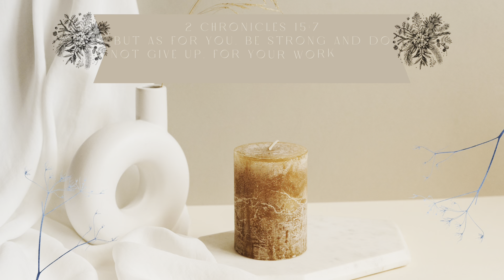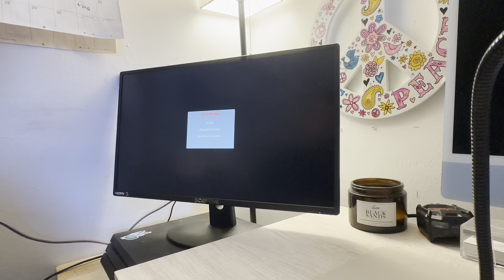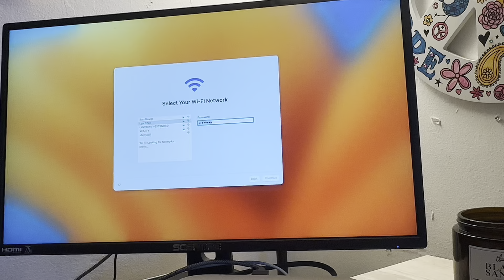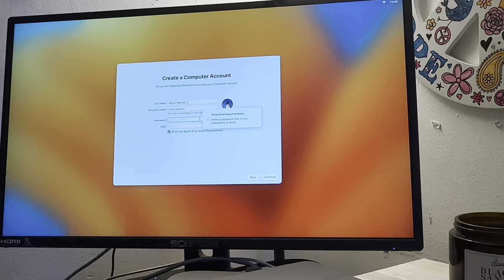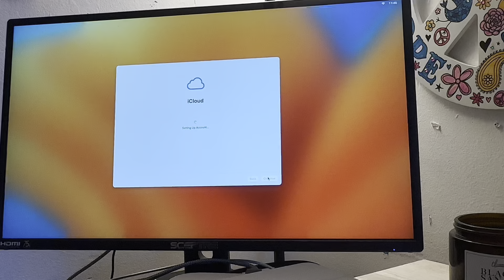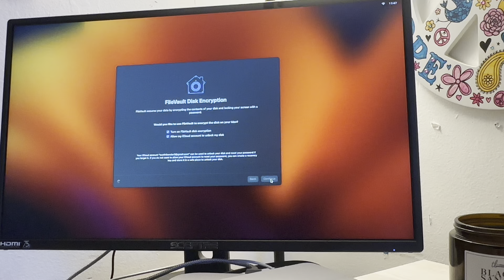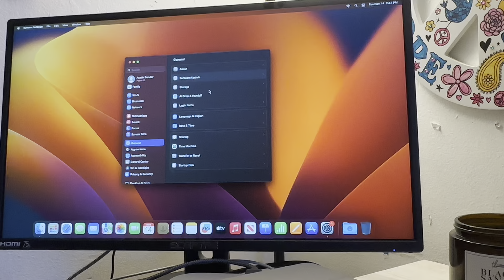Mac Mini M2 Unboxing & Setup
Hello everyone! HOW ARE YOU? ! Today, i'll be bringing you guys along to unbox my new Mac Mini M2, and set it up on my Sceptre Monitor!

- More Vlogs
- Sunday Resets
- BSC Sessions
- Finance Organizations

CHECK OUT SOME MORE VIDEOS FROM MY CHANNEL -- MANY AVAILABLE TO WATCH!

AUSTIN BENDER